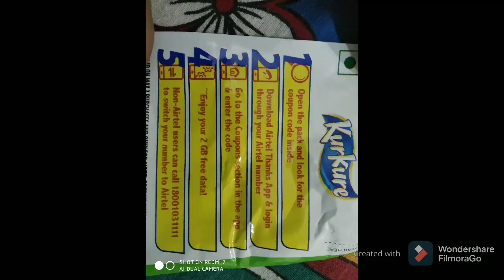8GB FREE INTERNET 4G| AIRTEL, KURUKRE 😶😶😶 FREE!!!!!!!!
1=PEJJ50UKFFAM (1GB)
2=PEB0U83JQBBQ (1GB)
3=PE130F6KG2ID   (1GB)
4=PEHD728GFNIN  (1GB)
5=PE61CRKXZLBI   (1GB)
6=PEXVZHPF9CBK (1GB)
7= PELXRPZIHEGH (2GB)